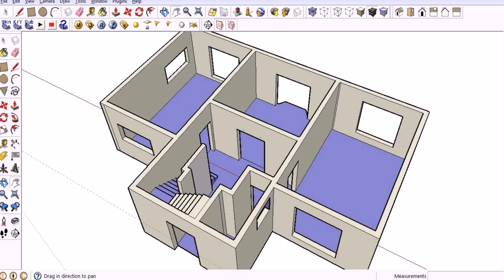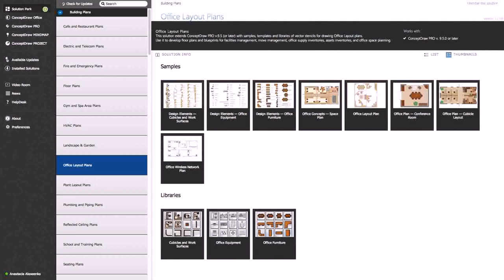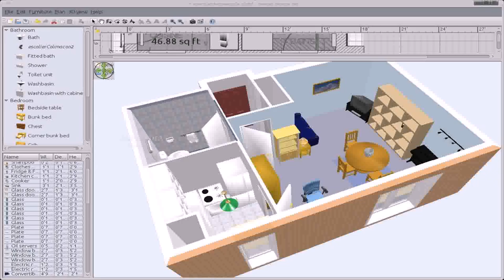Free Floor Plan Design Software Review - Gif Maker DaddyGif.com (see description)